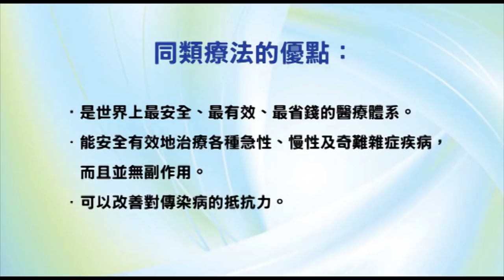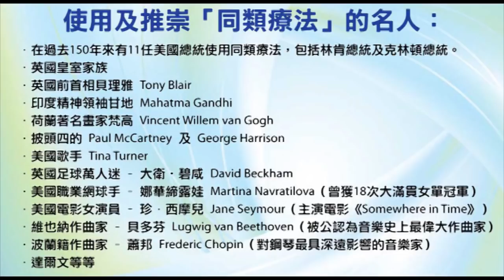《自然療法與你》- EP439 - 減壓飲食法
今集袁醫生和Della同大家分享減壓飲食法。